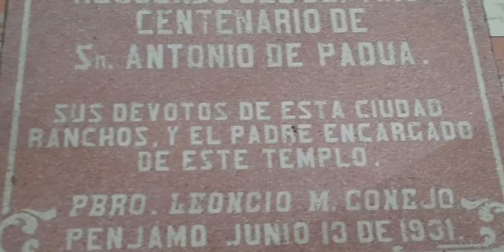Novenario en honor a SAN ANTONIO DE PADUA en Pénjamo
Calle Morelos y San Antonio